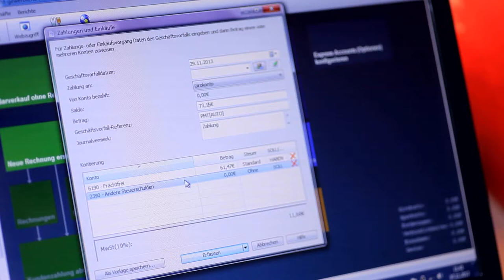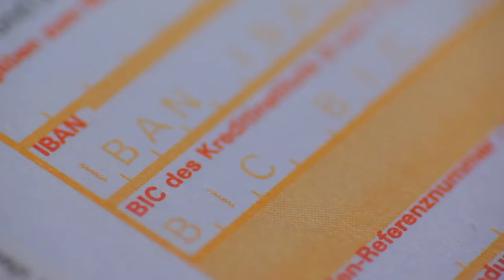SEPA Checkliste für alle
Für Unternehmen schon seit dem 01. August 2014 und bald auch für alle Bürger gelten die Regeln des Sepa Zahlungsverkehrs. Vor allem kleine Unternehmen und Vereine sind darauf oft noch nicht ausreichend vorbereitet. Die Zeit draengt. Was ist zu tun für die Umstellung? Das sind sie: die wichtigsten Punkte der SEPA-Checkliste!